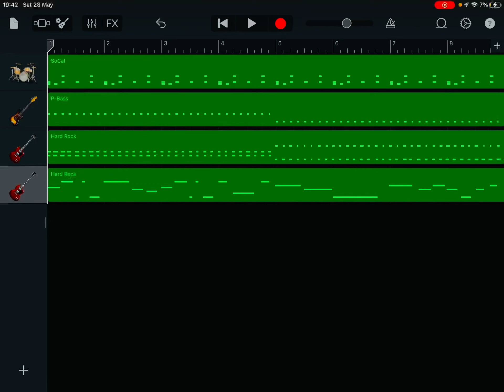Grounded music soundtrack (Exhilarate Kevin Macleod) on garage band